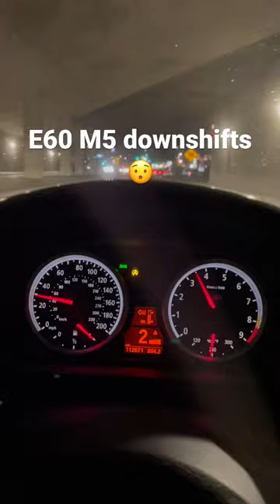BMW M5 V10 muffler delete 🔊